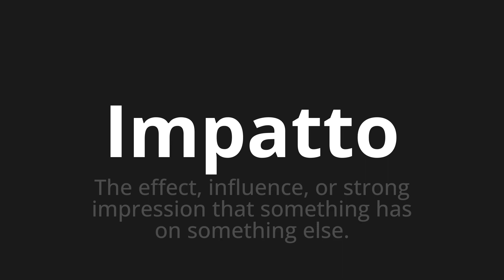How to pronounce Impatto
Master the Pronunciation of 'Impatto Which means Impact' - which means : The Effect, Influence, or Strong Impression That Something Has On Something Else. 📝 with @PizzaPronunciation 🎓🗣️ - [Your Guide to Italian]

Learn to pronounce 'Impatto' perfectly in Italian with our easy and engaging tutorial by @PizzaPronunciation! 📖📽️ In this comprehensive video, we provide you with native speaker examples 🗣️👂 and phonetic breakdowns 🎵 to ensure you get the pronunciation just right.

How to say Impact in Italian